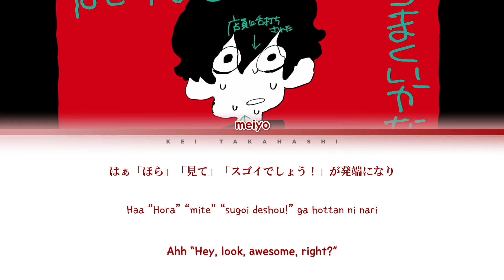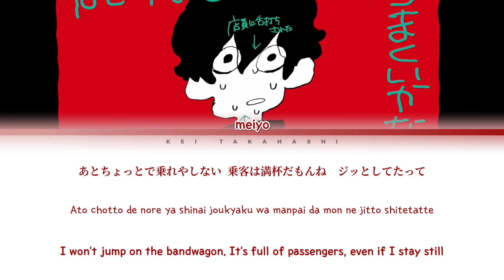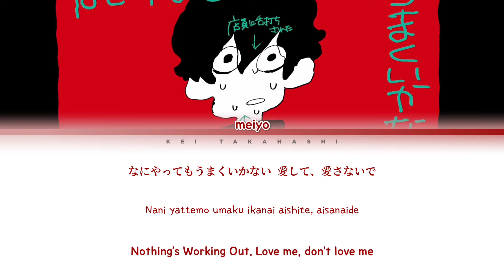meiyo 「なにやってもうまくいかない (Nothing's Working Out)」 Lyrics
You can request here a song that you wish to have a lyric video

Song: なにやってもうまくいかない
Artist: meiyo
Album: なにやってもうまくいかない
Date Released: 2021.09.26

Kei's Note: Music and pictures used in the video are all credited to its true owners. Stealing or taking away the translated lyrics will have a legal action from me. Thank you.